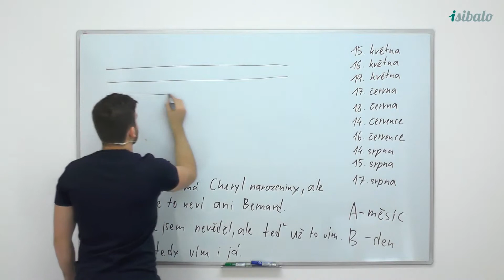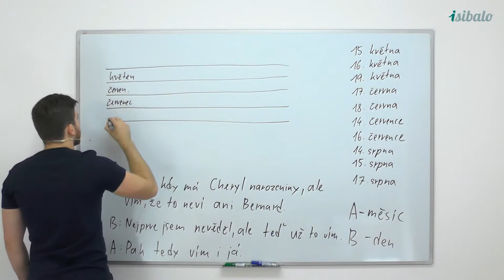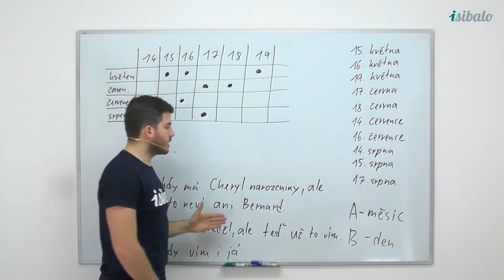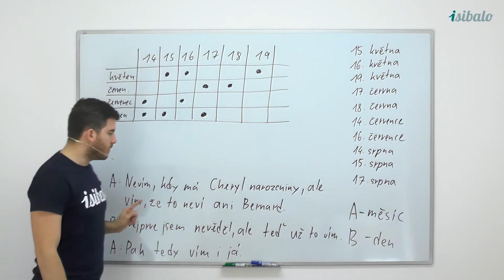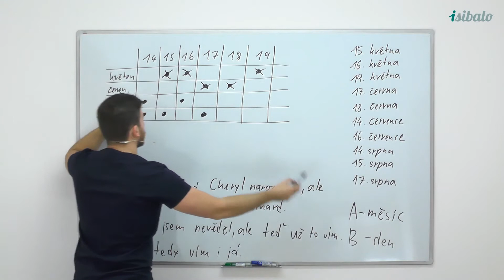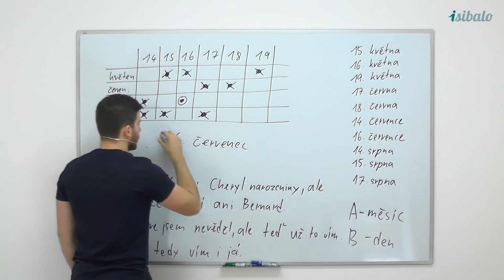14 - Řešení:Narozeniny Cheryl (MAT - Zajímavé příklady a další úvahy)